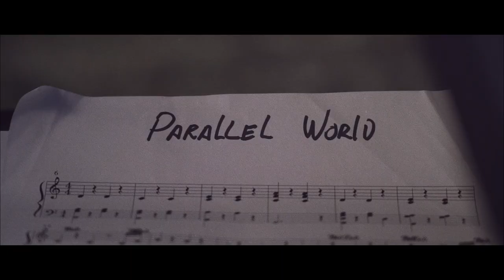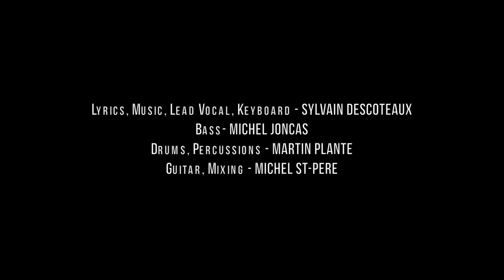Parallel World (Official Music Video)